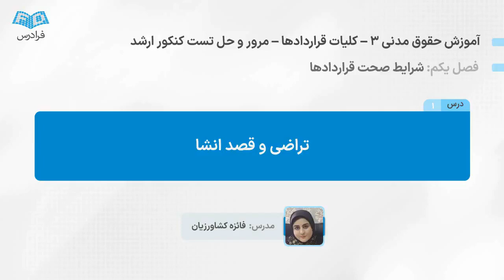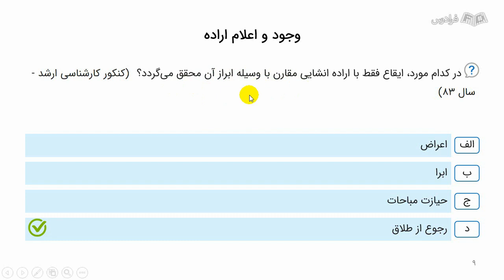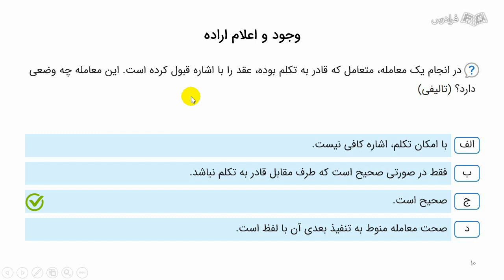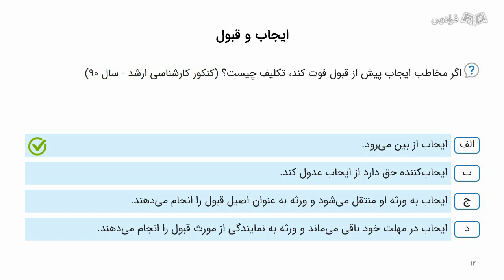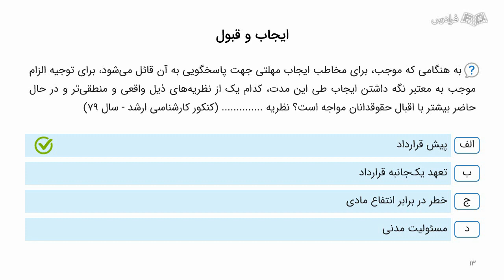آموزش حقوق مدنی 3 – کلیات قراردادها – مرور و حل تست کنکور ارشد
FaraDars: برای دسترسی به نسخه کامل‌تر «آموزش حقوق مدنی 3 – کلیات قراردادها – مرور و حل تست کنکور ارشد» و دانلود فایل‌های همراه آموزش روی لینک زیر کلیک کنید:

زمان‌بندی ویدئو:
0:00:00 درس ۱: تراضی و قصد انشا
0:06:06 درس ۲: عرف در قرارداد و اعلام اراده
0:17:54 درس ۳: ایجاب، قبول و فوت مخاطب ایجاب پیش از قبول

درس حقوق مدنی ۳ به چه مفاهیمی می‌پردازد؟

درس حقوق مدنی ۳ به عنوان یکی از دروس پایه حقوق، به مباحث و مفاهیم حقوقی پیچیده و متنوعی می‌پردازد. در این درس، مفاهیمی از جمله قراردادها، مالکیت، حقوق بشر، حقوق تجارت و حقوق بین‌المللی خصوصی به صورت جامع مورد بررسی قرار می‌گیرند. در بخش قراردادها، مفاهیم مرتبط با قراردادها و عناصر قراردادی از جمله عرضه، قبول، تعهد، شرط و شرایط قراردادی بررسی می‌شود. همچنین، مباحث مربوط به تعریف و انواع قراردادهای بین‌المللی نیز در این بخش به تفصیل بررسی می‌شوند.

اهمیت یادگیری درس حقوق مدنی ۳ چیست؟

نظر به شیوه برگزاری آزمون‌های حقوقی، استفاده از این آموزش بدون تردید می‌تواند نقش تعیین‌کننده‌ای در موفقیت و قبولی داوطلبان آزمون‌های مختلف حقوقی، از جمله آزمون کارشناسی ارشد، وکالت، قضاوت، دکتری و ... ایفا کند؛ زیرا در خلل بررسی مهم‌ترین تست‌ها و پرسش‌های مطروحه در سال‌های اخیر، نکات آموزشی مهمی بیان می‌شود و این امر به یادگیری بهتر و موثرتر مطالب کمک می‌کند و داوطلب می‌تواند پیش از ارائه پاسخ از سوی مدرس، تست مربوطه را شخصا پاسخ داده و خود را محک بزند.

در این آموزش، با توجه به مساله‌محور بودن و پیچیدگی ناظر بر بعضی موارد این درس، تلاش شده است علاوه بر توضیح روان و گویای مطالب، مثال‌هایی کاملا واضح و ملموس جهت فهم بهتر موضوعات بیان شود تا مخاطبان محترم با سطوح علمی مختلف بتوانند از این فرادرس به خوبی استفاده کرده و در آزمون‌های حقوقی به موفقیت دست یابند.